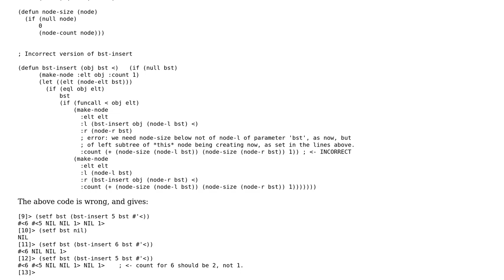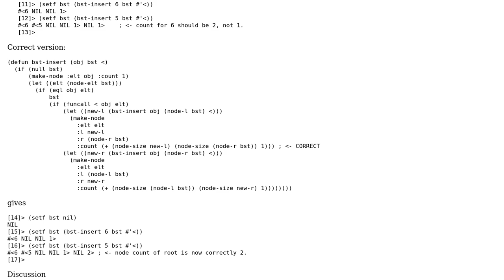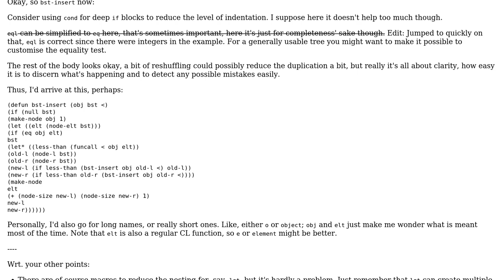Code Review: BST with node count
With thanks & praise to God, and with thanks to the many people who have made this project possible! | Content (except music & images) licensed under CC BY-SA | Music | Images & others | With thanks to user mwal user ferada user 200_success and the Stack Exchange Network Trademarks are property of their respective owners. You are responsible for your own actions.